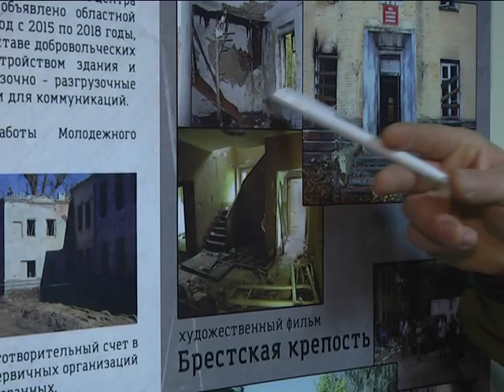2018-11-27 г. Брест. Открытие межд. патриотического лагеря «Единство». Новости на Буг-ТВ.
В областном центре торжественно открылся международный патриотический лагерь «Единство». Участниками его стали молодежные лидеры Чеченской Республики и Беларуси.